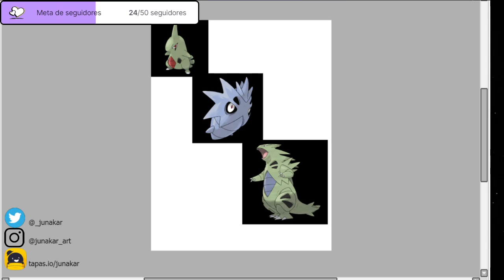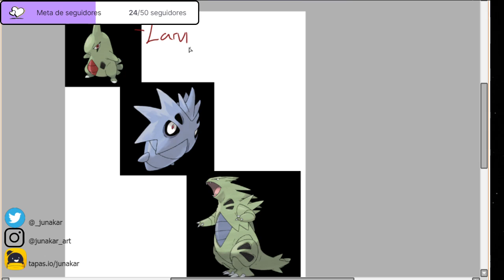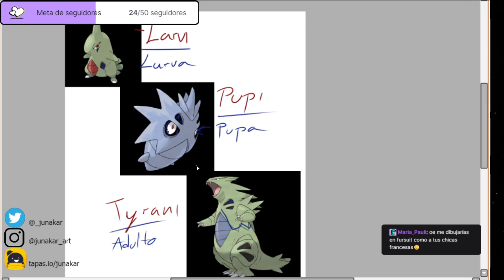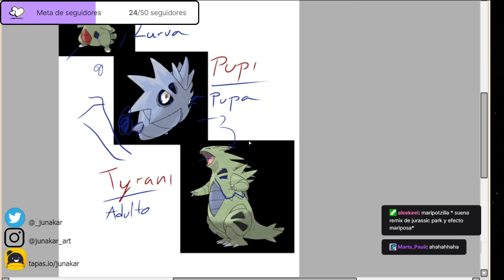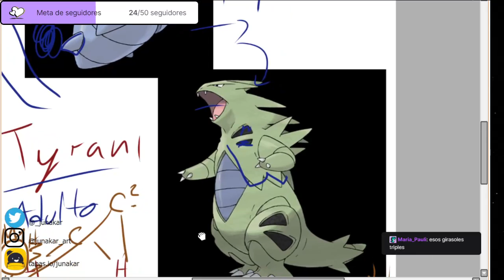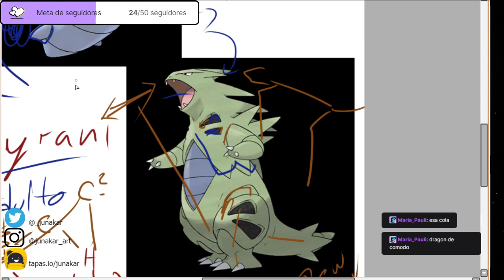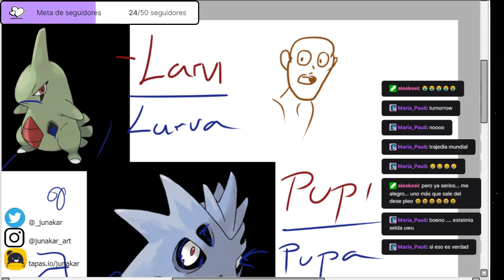Biólogía pokémon larvitar, pupitar, tiranitar el último por ahora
Entramos en hiatus mientras recopilo dinero

@_junakar ttterter
@junakar_art en instagram